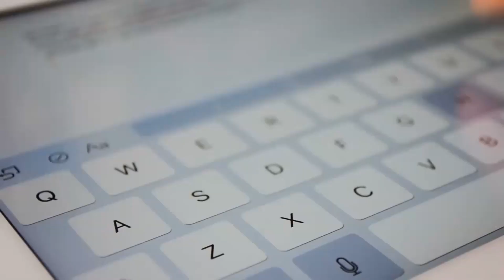SNEAKER OF THE DAY | Jordan Why Not Zer0 3 "KB3" REVIEW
Jordan Why Not Zer0.3 “KB3”

The Jordan Why Not Zer0.3 is Russell Westbrook’s third signature basketball sneaker with the Jordan Brand. Paying homage to one of Russell’s late best friend and teammate, Khelcey Barrs III, this special edition sneaker features a tan-based mesh upper, green and black accents throughout, a translucent green horizontal flex groove midfoot strap with black and tan detailing, white shoe laces, a beige midsole and a white outsole.

Here are some quick facts you need to know about this sneaker:

Sneaker Collection: Jordan Why Not Zer0.3

Nickname: "KB3"

Color: Tan/Beige/Green-Black (DESERT SAND/VOLT-BLACK-SAIL)

Original Retail Price: $130 USD

✔️ PERFORMANCE SHOE OF THE YEAR? Jordan Why Not Zer0.3 LA Born Russell Westbrook On Foot, Unbox, Review

Your SneakerHeadQuarters

Translated titles:
SNEAKER DEL DIA | Jordan Why Not Zer0 3 "KB3" REVISIÓN

SNEAKER DES TAGES Jordanien Warum nicht Zer0 3 "KB3" REVIEW

SNEAKER DU JOUR | Jordan Why Not Zer0 3 "KB3" REVUE

Sapatilha do dia | Jordan Why Not Zer0 3 "KB3" REVISÃO

दिन का SNEAKER | जॉर्डन क्यों नहीं Zer0 3 "KB3" समीक

PERSONAL DEL DIA | Jordan Why Not Zer0 3 REVISIÓ "KB3"

今日运动鞋|乔丹为什么不Zer0 3“ KB3”审查

今日運動鞋|喬丹為什麼不Zer0 3“ KB3”審查

SNEAKER VAN DE DAG | Jordan Why Not Zer0 3 "KB3" REVIEW

PERSOAL DO DÍA | Jordan Why Not Zer0 3 REVISIÓN "KB3"

દિવસનો સ્નીકર | જોર્ડન કેમ નથી Zer0 3 "KB3" સમ

SNEAKER OF THE DAY | Jordan Gini mere Zer0 3 "KB3" Nyocha

दिवसाचा स्नेकर | जॉर्डन का नाही झीर 3 "क

ਦਿਵਸ ਦਾ ਸਨੇਕਰ | ਜਾਰਡਨ ਕਿਉਂ ਨਹੀਂ Zer0 3 "KB3" ਸਮ

ڏينهن جو SNEAKER | اردن ڇو نان Zer0 3 "KB3" جائزو

දවසේ ස්නීකර් | ජෝර්දානය ඇයි Zer0 3 "KB3" සමාලෝ

SNEAKER HARI | KAJIAN Jordan Mengapa Tidak Zer0 3 "KB3"

ദിവസത്തെ സ്‌നീക്കർ | ജോർദാൻ എന്തുകൊണ

நாள் ஸ்னீக்கர் | ஜோர்டான் ஏன் Zer0 3 "KB3" REVIEW

రోజు స్నీకర్ | జోర్డాన్ ఎందుకు కాదు Zer0 3

SNEAKER OF THE DAY Jordan ทำไมไม่ Zer0 3 "KB3" การสอบทาน

دن کے سنجیدہ | اردن کیوں نہیں Zer0 3 "KB3" جائزہ

SNEAKER Y DYDD | ADOLYGIAD Jordan Why Why Zer0 3 "KB3"

SNEAKER OF THE HARI | Jordan Why Not Zer0 3 "KB3" ULASAN

SNEAKER AN LÁ | ATHBHREITHNIÚ Jordan Why Why Zer0 3 "KB3"

SNEAKER DEL GIORNO | Jordan Why Not Zer0 3 RECENSIONE "KB3"

今日のスニーカー|ヨルダンなぜZer0 3 "KB3"レビュー